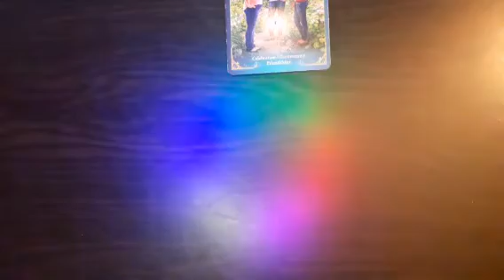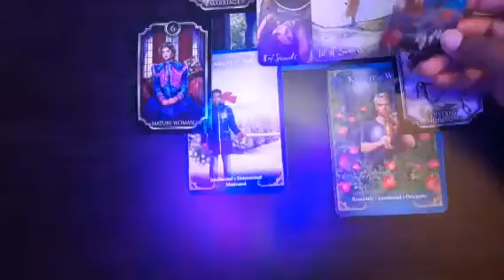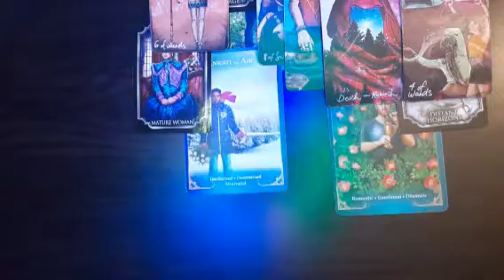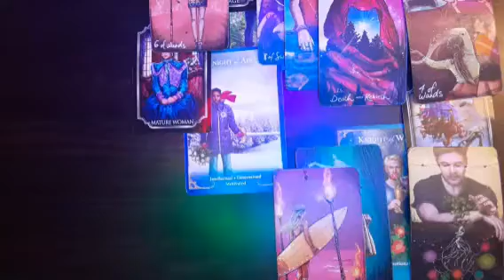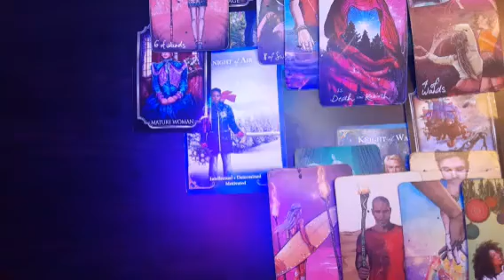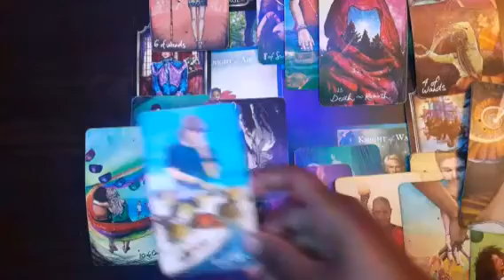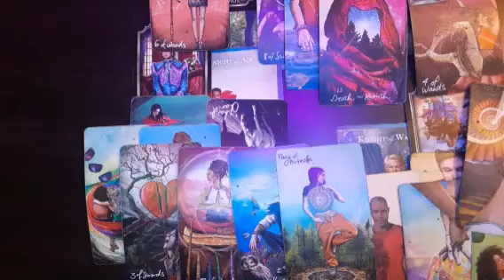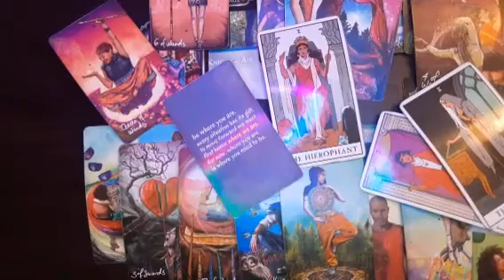Leo- Omen🦅 The birds are talking; Justice for this divine connection💍🕊🕊🕊🕊